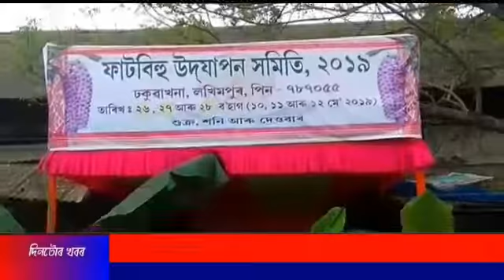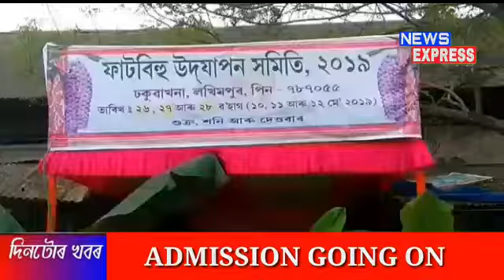আৰম্ভ হৈছে ঢকুৱাখানাৰ ফাটবিহুৰ প্ৰস্তুতি।